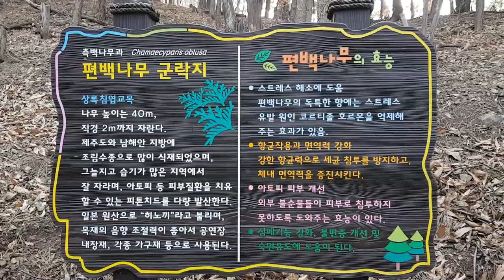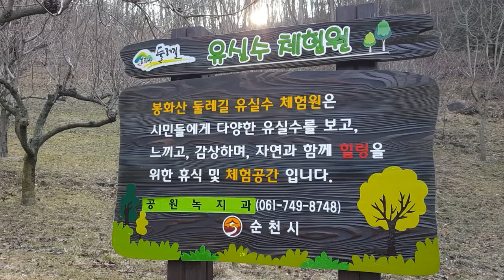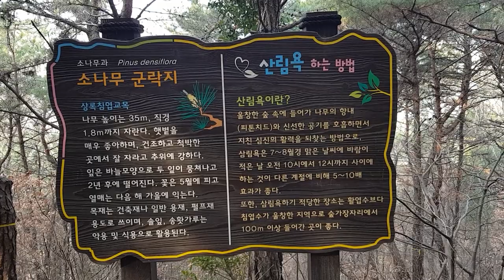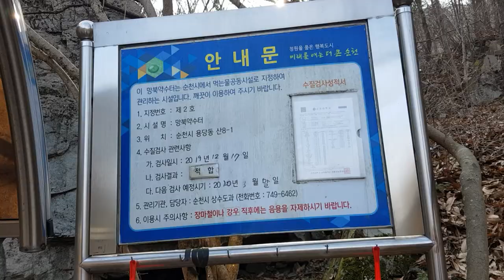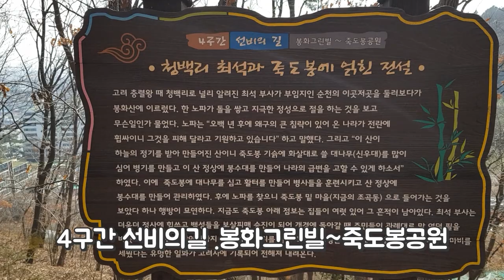전남순천 봉화산 둘레길 트레킹 순천핫플 브이로그 봉화산 순천만국가정원 죽도봉공원 인기명소 Trekking 백패킹 국내여행 hiking mountain climbing,완주영상